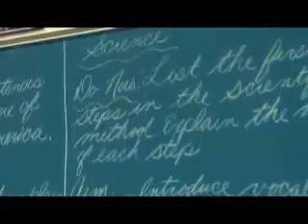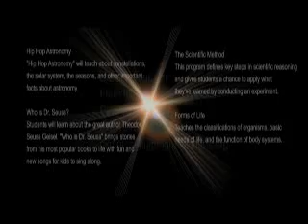Inkster Schools Video 2009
The Learning Express